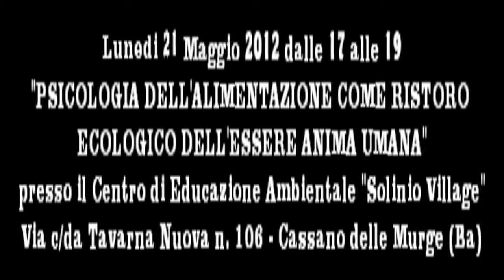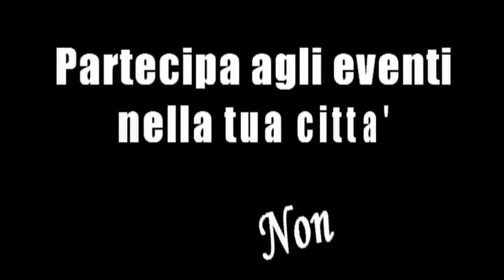M.I.P. 2012 - PRIMO EVENTO DELLA DR.SSA CAPORUSSO LOREDANA - parte terza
M.I.P. 2012 TITOLO DELL' EVENTO: PSICOLOGIA SCOLASTICA: ARMONIZZARE FAMIGLIE E SCUOLA NEI VALORI EDUCATIVI DELL'ESSERE UMANO
Il tempo che il bambino non trascorre nella scuola, lo trascorre in famiglia. E' tra queste due istituzioni che si svolgono i primi anni della sua vita, gli anni fondamentali per l'apprendimento e per la formazione dell'adulto di domani.
Ecco perchè l'educazione del bambino non può prescindere da una formazione di famiglia e scuola insieme, sui valori reali dell'essere umano nell'ambiente, affinchè entrambe possano operare, sinergicamente e nella stessa direzione, in una cooperazione educativa dei minori.